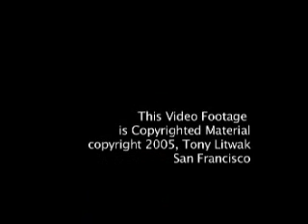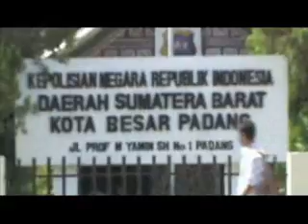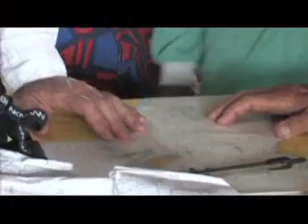Last Mile Operations Indonesia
Direct Relief Humanitarian Matt George leads a group of volunteer surfers as they bring relief to Tsunami refugees